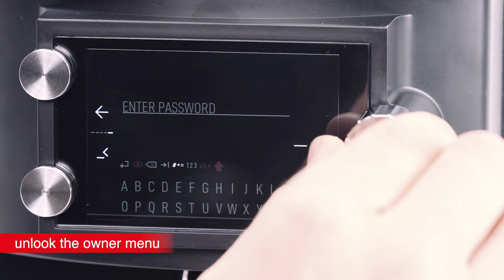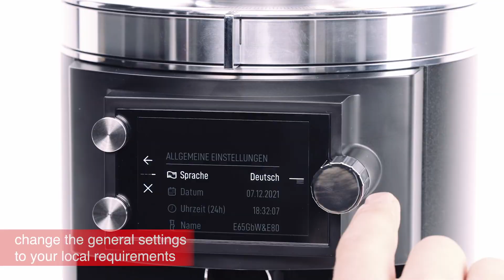Mahlkönig E80S | General settings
Länggenstrasse 34
8184 Bachenbülach
Switzerland